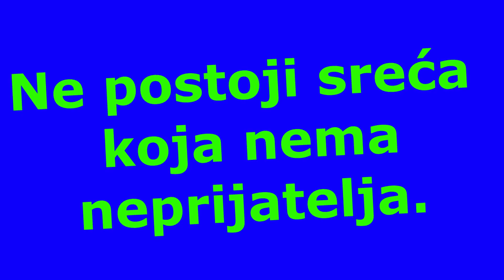Sloba Radanović DOŽIVEO UDES